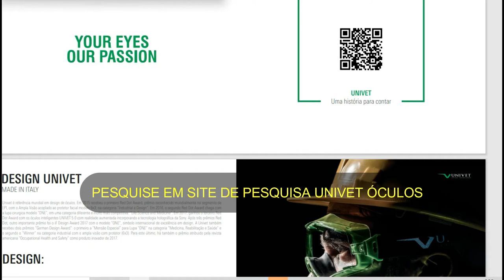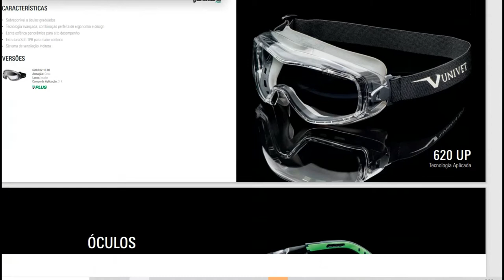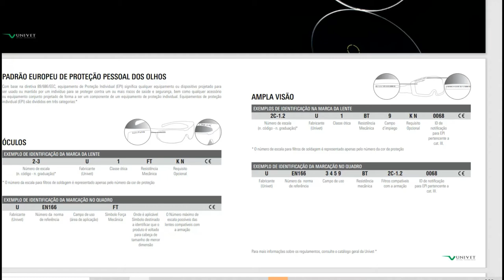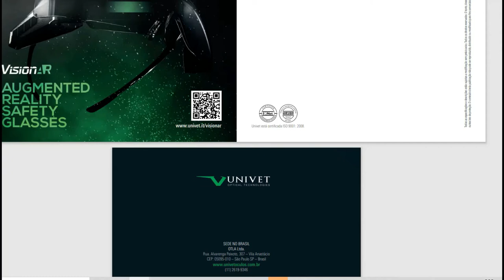DROP'S ÓCULOS CONTRA IMPACTO PARTE II